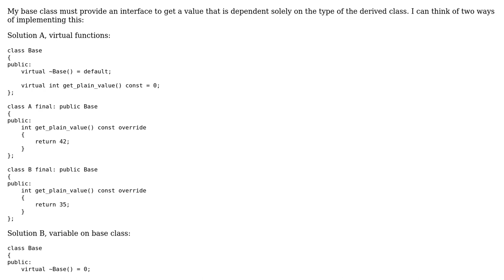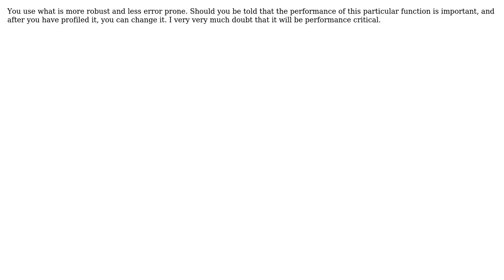Software Engineering: How to define values dependant on the derived type?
With thanks & praise to God, and with thanks to the many people who have made this project possible! | Content (except music & images) licensed under CC BY-SA | Music | Images & others | With thanks to user Ola Strom user lvella user gnasher729 and the Stack Exchange Network Trademarks are property of their respective owners. You are responsible for your own actions.